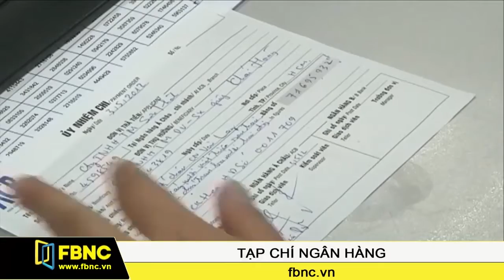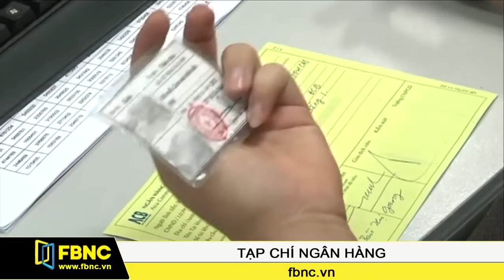FBNC - Vietinbank dự kiến chi 2.600 tỷ đồng để trả cổ tức